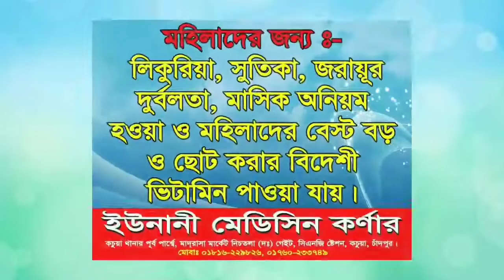উজানীর মরহুম হুজুরের শুরে বয়ান করে সবাইকে কাদালেন, Maulana Al Amin Ansari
🌹আমাদের      umk Islamic media    ,,,,,
আপনাকে স্বাাগতম

০১/১২/২০২০ইং
চাদপুর কচুয়া থানার অন্তর্ভুক্ত
 হোসেনপুর নয়া পাড়া বাইতুস সালাম জামে মসজিদের  উদ্যোগে এসলাহী মাহফিলে মুল্যবান নসিহত করলেন

👉 ভিডিওটি আমলের নিয়তে সুনুন
এবং শেয়ার করুন

👉কারন আপনার একটা শেয়ারের কারনে অন্য একজন ভিডিওটা দেখে আমল করলে এর সমান সাওয়াব আপনিও পাবেন

বাংলা ওয়াজ মাহফিল শহিদুল ইসলাম সিদ্দিকী ২০২০,উজানীর পীর সাহেব ওয়াজ ২০২০,Latest biutiful waz Bangla Mamunol Hoque,New waz Bangla Mamunol Hoque 2020,New waz Bangla Shohidul Islam Siddiqi Kuakata,Latest biutiful waz mahfil videos 2020,Bangla waz mahfil videos,Maulana Hafizur Rahman Siddiqi 2020,Maulana Shohidul Islam Siddiqi Kuakata,২০/১১/২০২০ কুটিয়া মাহফিলের ওয়াজ ভিডিও,New islamic gojol kalarab 2020,New Ujanir waz Bangla,new biutiful azan makkah,top news bangla live

♦আমাদের পেইজে লাইক করে রাখুন